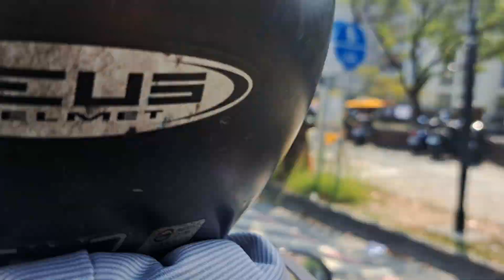臺南東興公園14:08分拍攝朋友順道帶我來看台南的同志熱點東興公園，晚上我們有去真的很多蠻好看的帥哥遊蕩。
113/3/21臺南東興公園14:08分拍攝朋友順道帶我來看台南的同志熱點東興公園，晚上我們有去真的很多蠻好看的帥哥遊蕩。